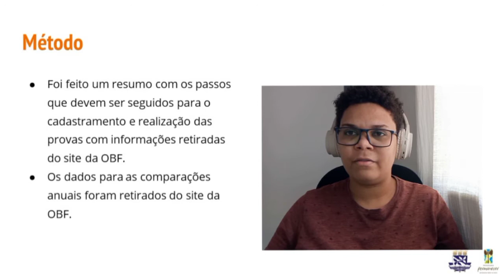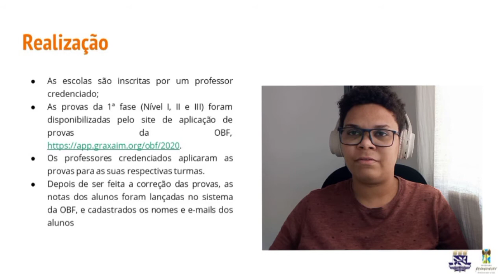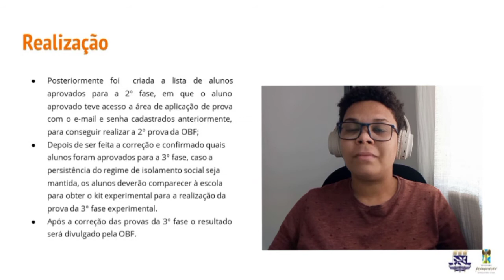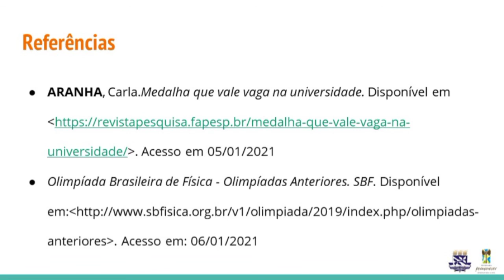OLIMPÍADA BRASILEIRA DE FÍSICA 2020 COM EDIÇÃO ESPECIAL ONLINE, SEÇÃO DA BAHIA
Autores:
LARISSA CONRADO

Descrição:
O presente trabalho tem como objetivo apresentar e explicar a primeira olimpíada brasileira de física online que ocorreu no ano de 2020, nele vamos explicar o passo a passo sobre o funcionamento das olimpíadas, desde a sua aplicação até a correção e divulgação de resultados da prova. Com ele temos a intenção não só de sanar as dúvidas sobre o modo de realização , correção e aplicação da prova, mas também divulgar a olimpíada seja ela online ou presencial. Visamos também demonstrar o quantitativo de escolas e alunos inscritos, mostrando dessa forma os impactos que a pandemia teve sobre as escolas no ano de 2020. Nele também buscamos discutir sobre pontos que ainda devem ser discutidos para a melhoria e maior divulgação da olimpíada e nos leva a pensar o que ainda pode ser feito. Essa pesquisa teve o apoio da Sociedade Brasileira de Física e do Instituto de Física da UFBA.